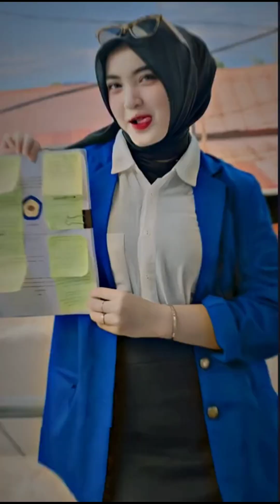KUMPULAN JJ HIJAB CEKER BABAT HYPER 💦 LAGU TIKTOK VIRAL TERBARU 🔥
Hallo brodii gimana kabar kalian semoga kalian sehat selalu yaa dan jangan lupa haha hihi meskipun kalian sedang patah hati ya brodii

JIKA TETEH NYA MELIHAT VIDEO INI MAAF YAA TEH SAYA UPLOAD DA GAK IZIN DULU SOALNYA AKU GAK TAU NAMA IG TETEH INI JUGA DARI TIKTOK, TPI UDAH IZIN KOK DI KOMENTAR TIKTOK NYA